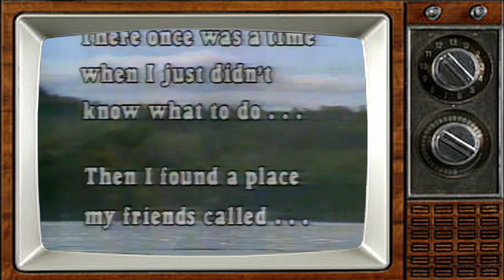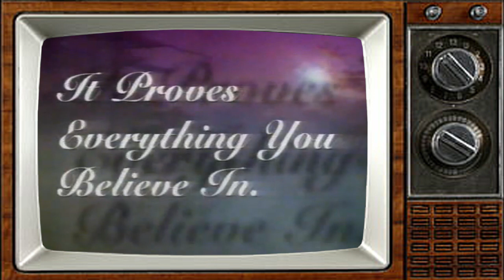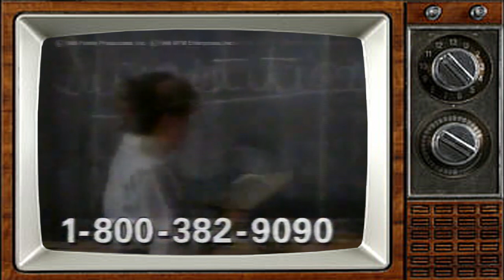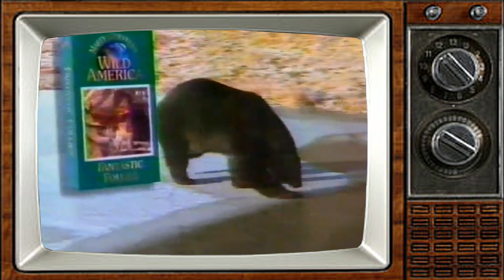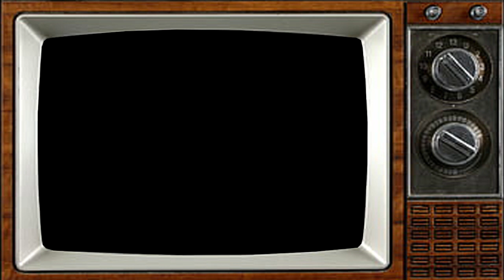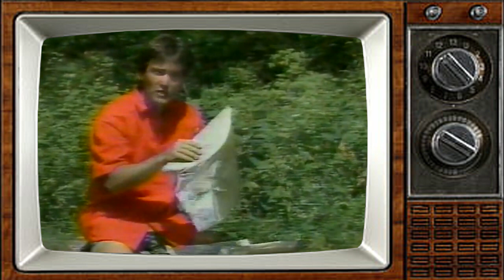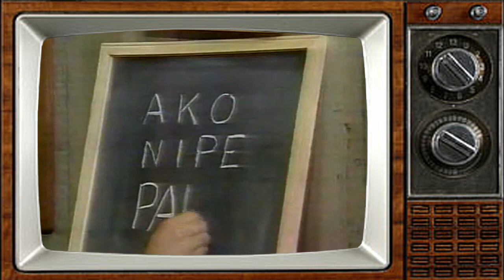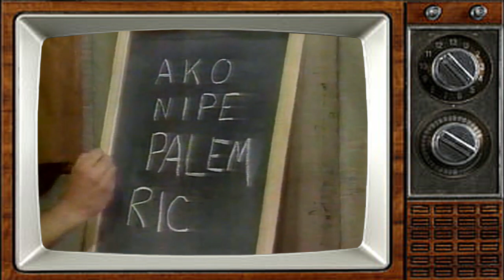Camp Cariboo 1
Classic episode of Camp Cariboo from CKCO TV / YTV.